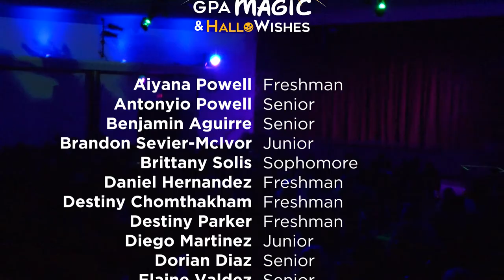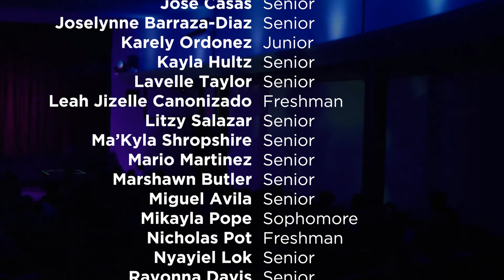GPA Magic & HalloWishes 2017 – Musical Production – Gompers Preparatory Academy